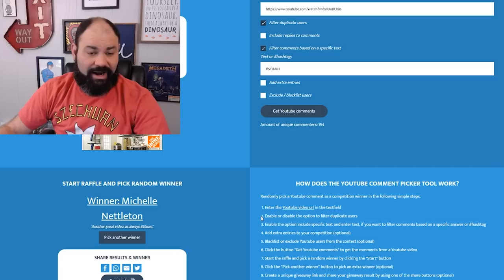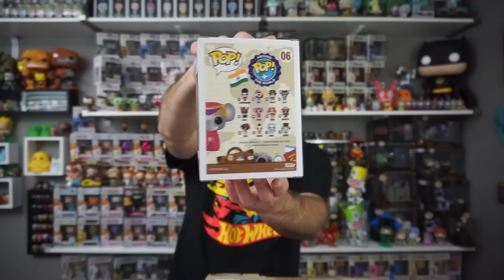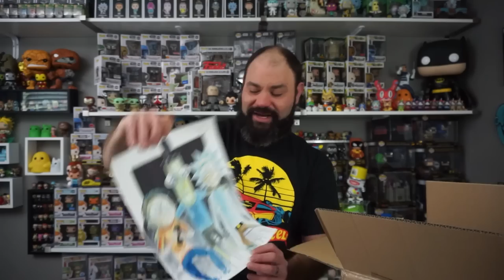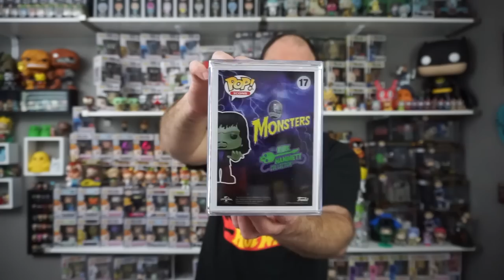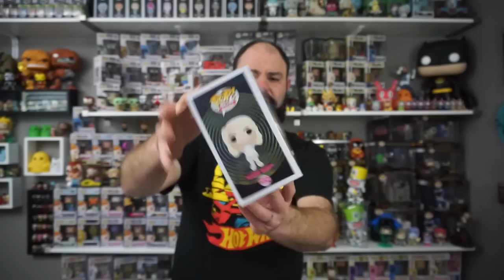FUNKO POP MYSTERY BOX BATTLE EBAY VS. MERCARI HUGE UNBOXING!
$250 Funko pop mystery box eBay Vs. Mercari, today we will battle it out to see what boxes are better! This was picked by popular demand by you, the viewers, as a video you wanted to see. Do we make value? Do we hit a Grail watch to find out! I also get a fantastic grail pickup, and a gift from my friend Chris Lumberjack pops. This is a great episode and dedicated to everyone. Thank you!

I am Adam [BeardofPOP!], and I thank you for spending a bit of time with me today.

BeardofPOP!
12340 W. Highway 42